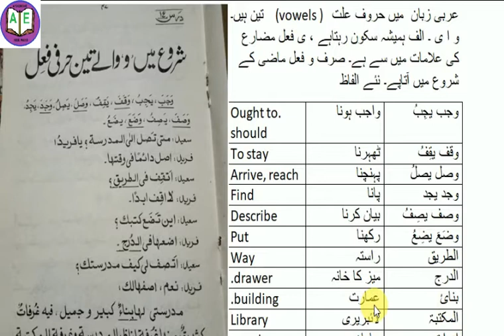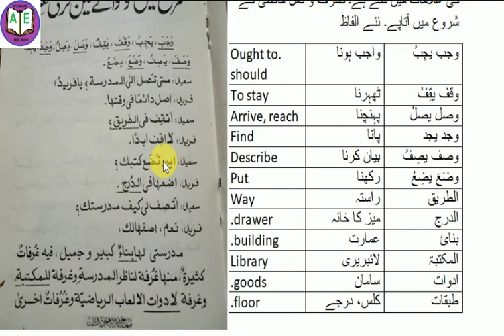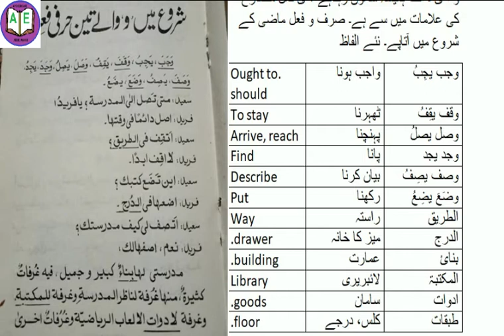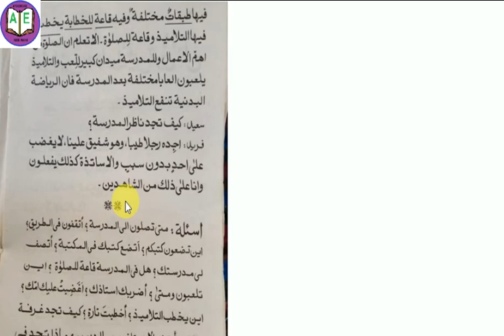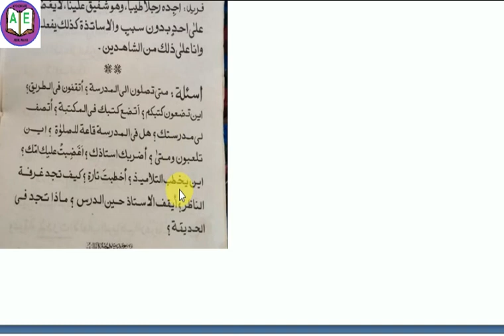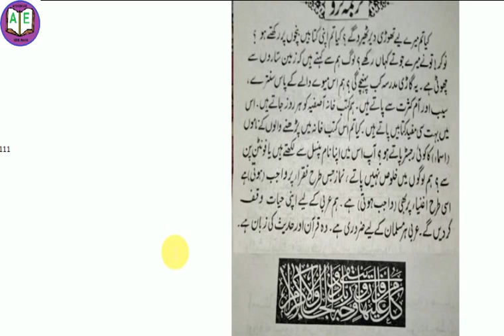Arabic spoken and written vol-3 lesson-14 by apex eudcare